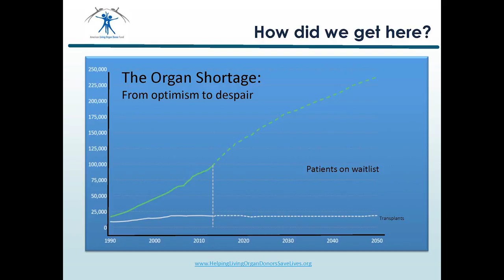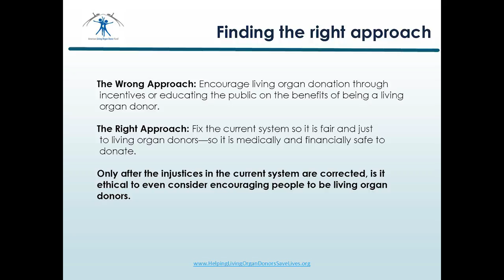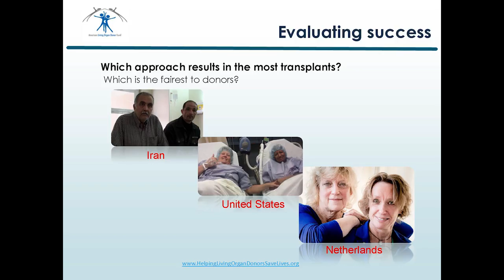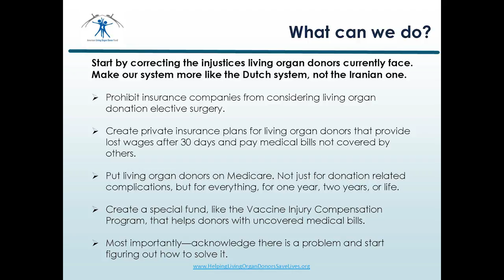Living Organ Donation? Not so fast! | Sigrid Fry-Revere | TEDxLafayetteCollege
Sigrid Fry-Revere discusses the pros and cons of live organ donation and the steps that must be taken before it is a valid option for all people.

Sigrid Fry-Revere is president and CEO of the American Living Organ Donor Network, a (501(c)(3) living organ donor support organization. She is also the president of the Center for Ethical Solutions, a patient care ethics think tank, and the ethicist on the Washington Regional Transplant Community’s Organ and Tissue Advisory Committee. Sigrid has been a TEDMED speaker, authored four books, and written hundreds of articles. Her most recent book is a popular non-fiction adventure story The Kidney Sellers: A Journey of Discovery in Iran. She received both her law degree and her Ph.D. in bioethics at Georgetown University. She lives on a farm in Northern Virginia where she and her husband Bob raised their four children.